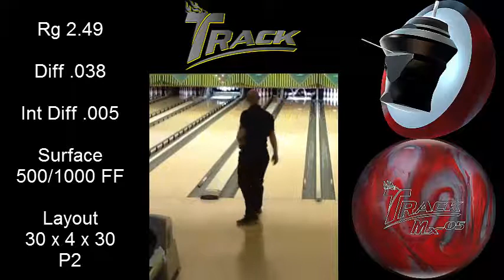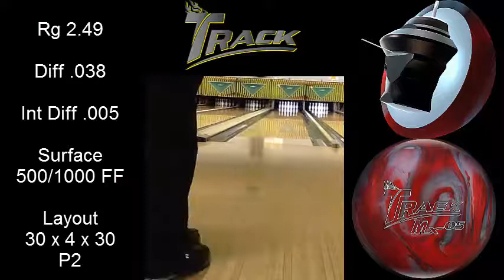Track Bowling MX05 and LX10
Lance Key throwing the Track MX05 and the LX10.